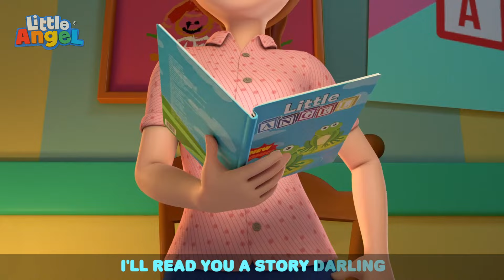Hiking with Daddy (I'm Ready To Explore) | Fun Sing Along Songs by @LittleAngel Playtime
Are you ready to go exploring? Baby John and Dad make sure they prepare everything they will need to go on a family adventure! They will need proper clothes, first aid, and food!

00:00 I'm Ready To Explore
03:03 Summer And Winter
07:14 Yes Yes Bedtime
10:46 Quiet Time
14:32 Baby Goes To The Daycare
18:08 Bath Song (Toys)
21:35 Everyone Helps Around The House
24:23 No No Baby Song
27:15 This Is The Way (We Go To Bed)
30:33 Nap Time Song
34:01 Getting Ready For School
37:05 Getting Ready For Bed
41:02 Bath Song (Baby John)
43:27 Only Ten More Minutes
46:39 This is The Way (We Brush Our Teeth)
49:21 Yes Yes Bedtime Song
51:37 This Is The Way (No No Bingo!)
55:13 Oh I'm A Big Boy
58:36 Yum Yum Breakfast Song
1:01:14 Feeling Happy Or Sad
1:04:22 Lemonade Stand
1:07:43 Jobs Song
1:10:46 Itsy Bitsy Spider
1:12:59 Let's Go To The Supermarket
1:16:59 Yes Yes I Love Sports
1:20:43 Wash Your Hands (This Is How We Get Rid Of Germs)
1:24:37 This Is The Way (We Get Ready For Xmas)
1:28:13 Daddy's Little Helper